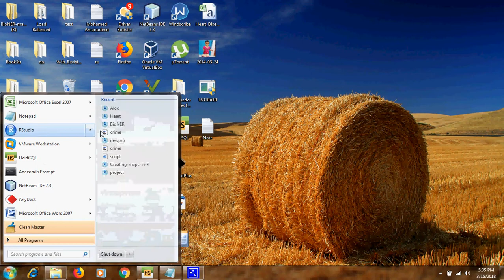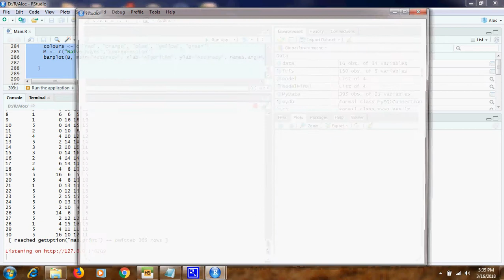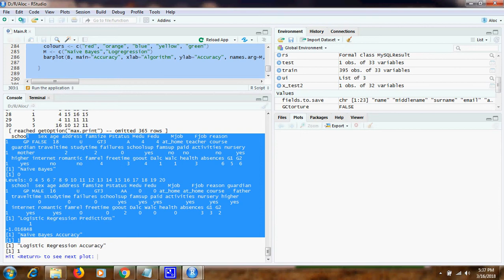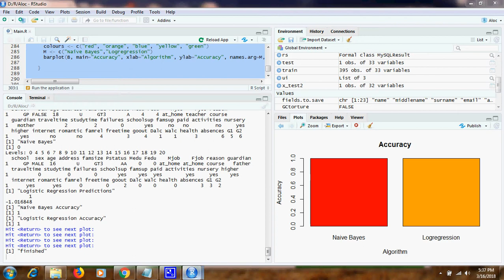Students Result prediction using RShiny and MySQL- R project